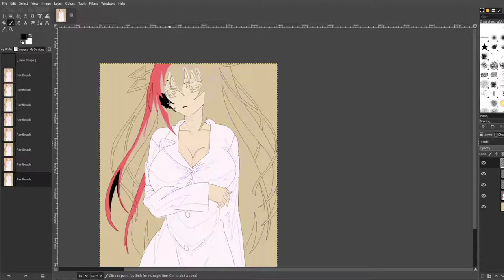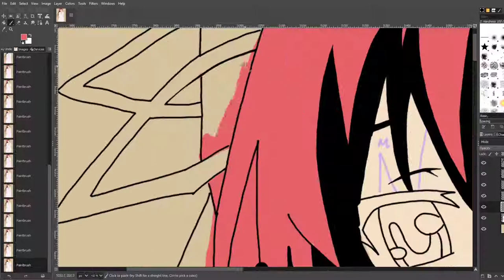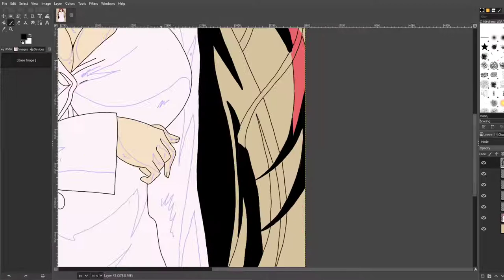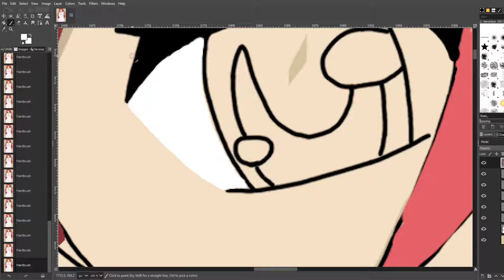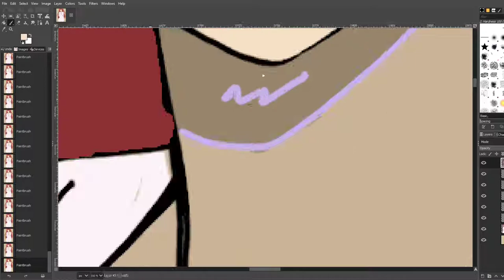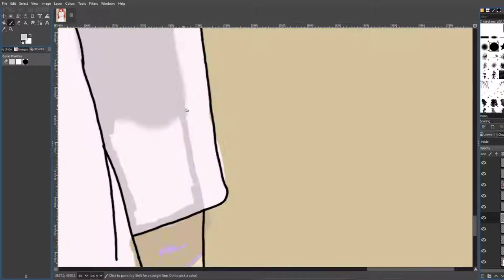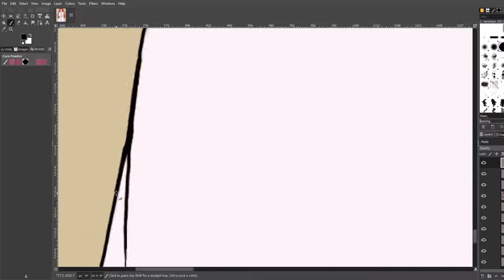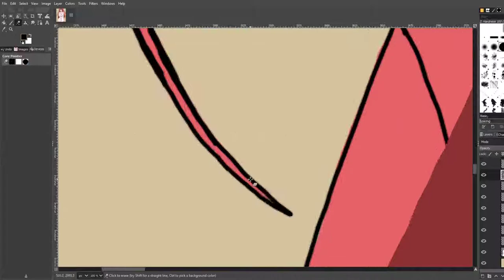Drawing ECCHI Girls #1 | The Testament of Sister New Devil Mio Naruse ECCHI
Drawing Software
GNU Image Manipulation Program